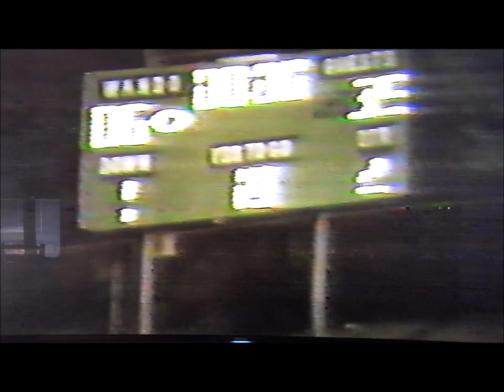Mike Dingle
This video is OLD as you can tell so work wit me if you can!!